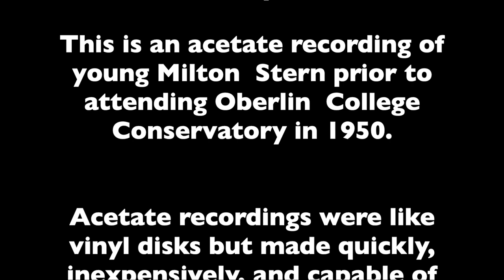Beethoven - Cello Sonata in F Op 5 No 1 - Milton Stern, piano - Charles Brennand, cello - acetate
This is an acetate recording of young Milton Stern prior to attending Oberlin  College Conservatory in 1950.
Acetate recordings were like vinyl disks but made quickly,  inexpensively, and capable of  limited number of playings.
Be ready to hear scratches, warps and poor audio!

OUTLINE
0:15 Allegro non troppo
14:01 Rondo - Allegro Vivace